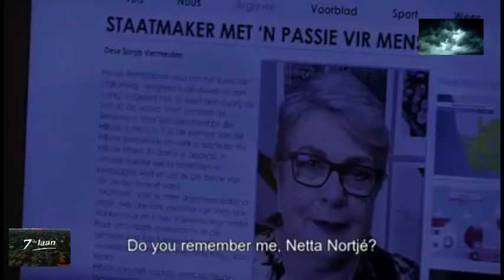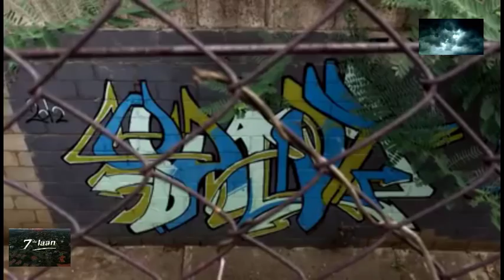7DE LAAN 09,10,11,12,13 december 2019 omnibus